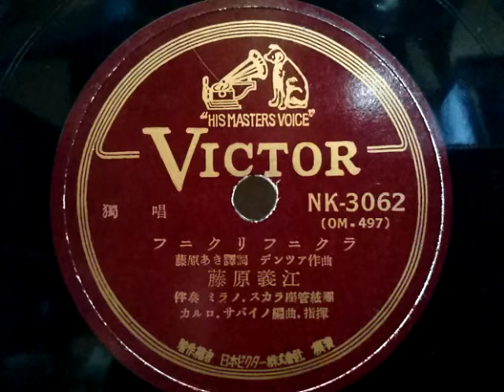藤原 義江 ♪フニクリ フニクラ♪ 78rpm record , Columbia . G - 241 phonograph